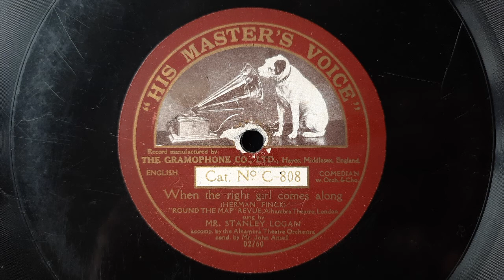When The Right Girl Comes Along (Herman Finck) - Sung by Stanley Logan and Chorus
When The Right Girl Comes Along (Herman Finck) Sung by Stanley Logan and Chorus, accompanied by The Alhambra Theatre Orchestra conducted by John Ansell.

Performers: Stanley Logan, Alfred Lester, Violet Loraine, Nelson Keys. Chorus: Bessie Jones, Sarah Jones, Ernest Pike, Leonard Russell.

Recorded by The Gramophone Company (HMV) in London, 16 August 1917.
Issued Nr. C-808
Matrix  2826af

The "Round The Map" revue was a musical show composed by Herman Finck and first performed at The Alhambra Theatre in London's West End on the 19th of July 1917. This song therefore is a first recorded performance from the stage show ( Less than a month after the premier) and must be considered authentic to it.

Stanley Logan (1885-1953) was a multi-talented actor, director and screenwriter who had a long career in theatre and film.

John Ansell (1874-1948) was a violinist, composer and musical director who worked at British theatres and later as conductor for BBC radio orchestras.

The Alhambra Theatre and music hall situated in the West End of London was built in 1858. At numerous times in it's history, it was remodelled to suit the entertainments conducted there, which even included very early film screenings. Following a decline in patronage through the twenties and thirties it was demolished in 1936 to make way for a new cinema, the Odeon Leicester square.